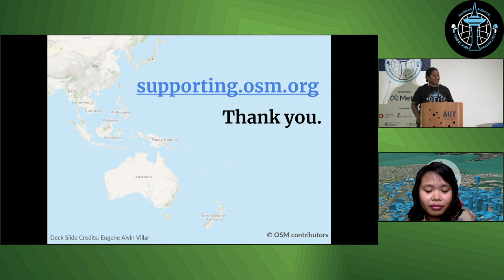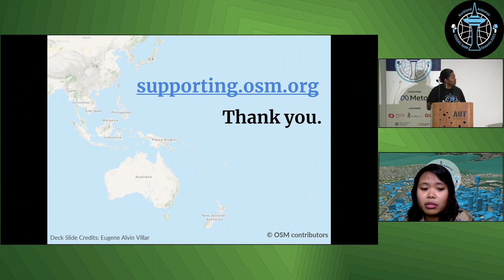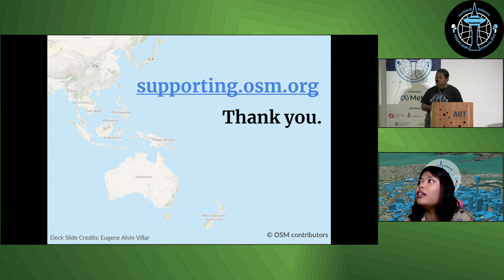Lanieta Rokotuiwakaya & Arnalie Vicario: Do you know about the… OpenStreetMap Foundation?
Everyone knows about OpenStreetMap, but not everyone knows what is the OpenStreetMap Foundation.

In this session, we will talk about:
- how you can join and grow the OpenStreetMap Foundation, Working Groups and initiatives, and
- how we can take action for the future of OSM.